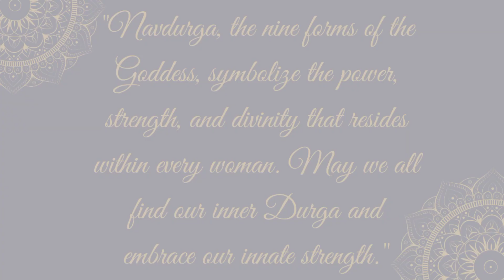maa durga tissue paper art navratrispecial durga maa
"On this auspicious occasion of Navdurga, may the divine blessings of the Goddess empower you with strength, wisdom, and prosperity. Happy Navdurga!"

👋 guys… I hope you will loved my work If you have any suggestions or feedback regarding the video let it share in a comment, your response is valuable to me and always appreciated
😇So let's create…